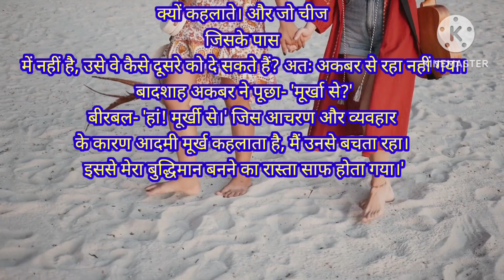अकबर-बीरबल का रोचक किस्सा : मूर्षों से मिली बुद्धि